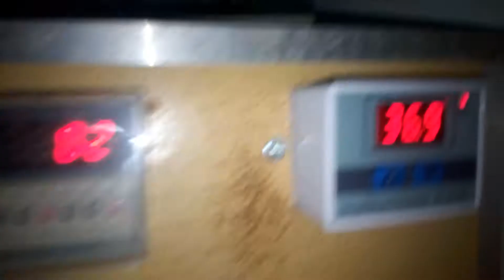Cara kerja mesin tetas telur otomatis